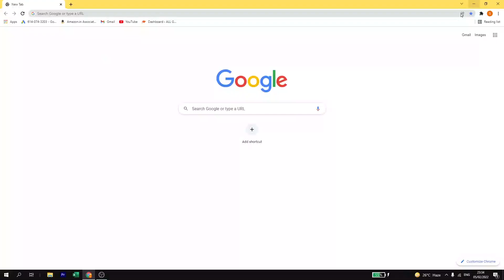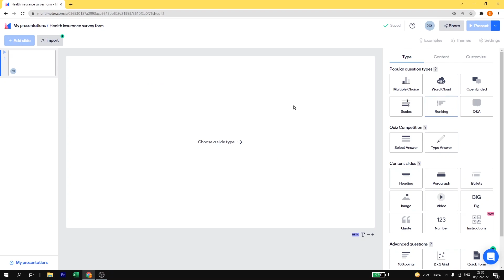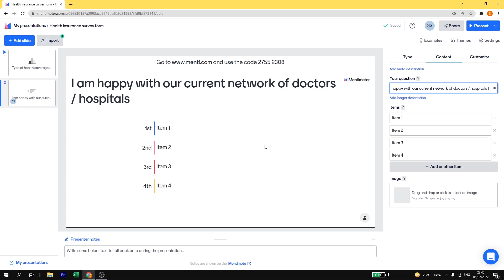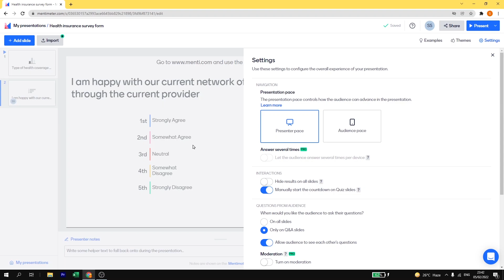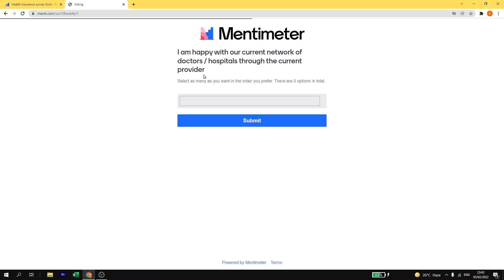Mentimeter Survey Create Surveys in Mentimeter |Health Insurance Surveys in Mentimeter |Menti Survey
Welcome to Suman's Academy
More about this video :

In this video we are going to see how to create surveys in mentimeter. Here we are going to create multiple choice question and ranking scale. Hope you will find this tutorial helpful.
For any suggestions tell us in comment section below.
Learn how to create different questions in google form | change the font | add a score and right answer | part 1

Google form for teachers | Make question paper in google form & check responses| Create google sheet | Part 2

We hope you enjoy! To learn more, visit our playlist online teaching tools

Can Mentimeter be used for survey? How do you make a questionnaire on Mentimeter? Is Mentimeter survey anonymous?